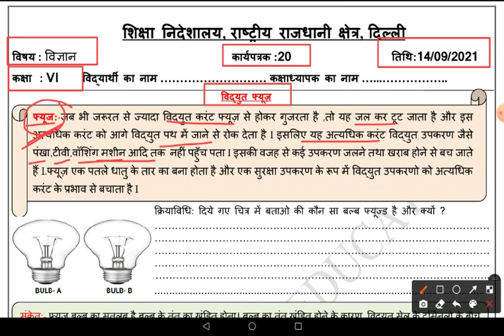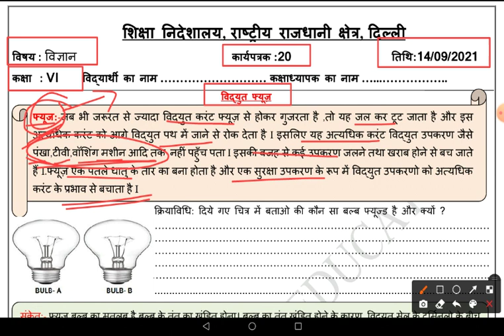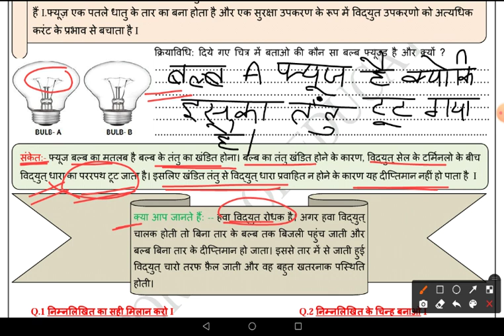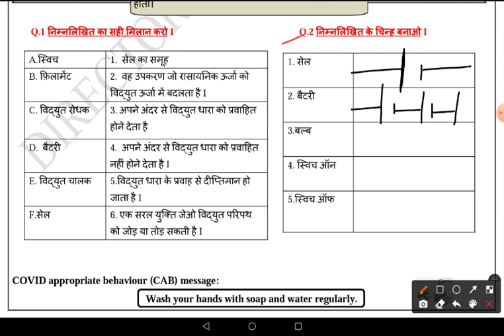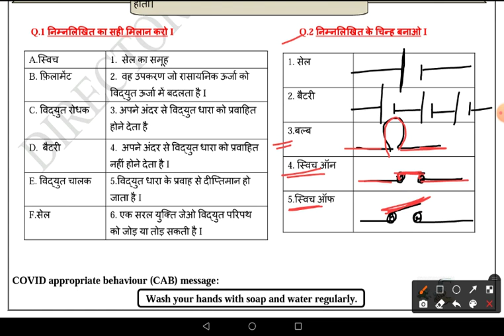Worksheet No 20 ॥ Class 6 ॥ 14 Sep 2021 ॥ DOE WORKSHEET ॥ Science ॥ Tuesday ॥ विद्युत फ्यूज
विद्युत फ्यूज
Science
Science class 6
worksheet 20